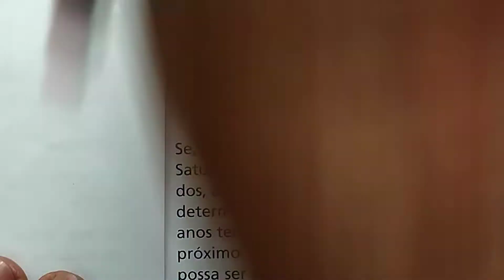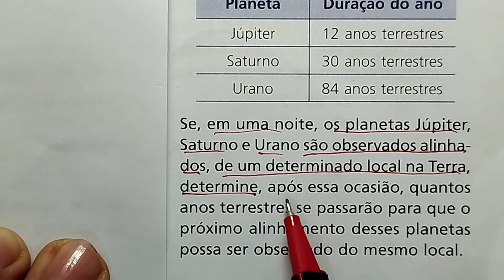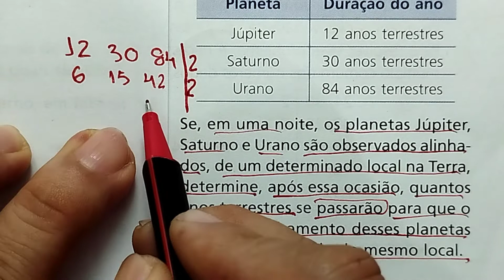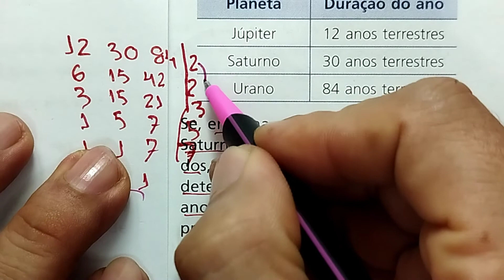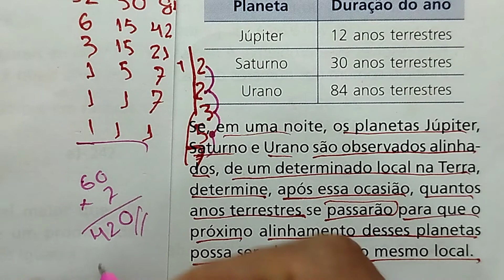Mínimo Múltiplo Comum MMC - Matemática Básica com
Mínimo Múltiplo Comum MMC - Matemática Básica com  @Prof Pipi Matemática Fácil de Aprender ​